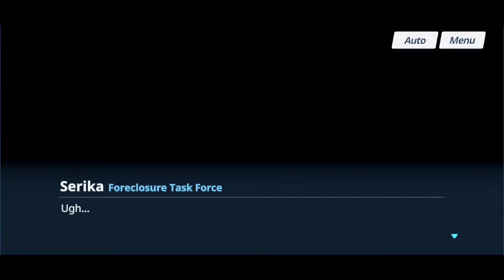Foreclosure Task Force, It's Time to Rescue Serika! EP 6 | Blue Archive | PART 5